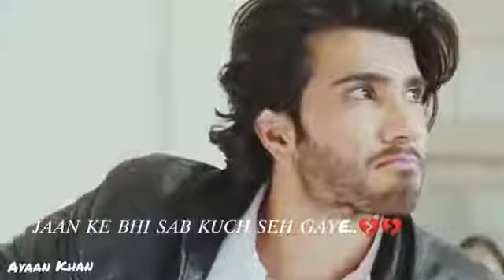Heart Touching Scene_💔 Feroze Khan Sajal Ali 💙 Cute Couple Sad Scene😍 WhatsApp Status